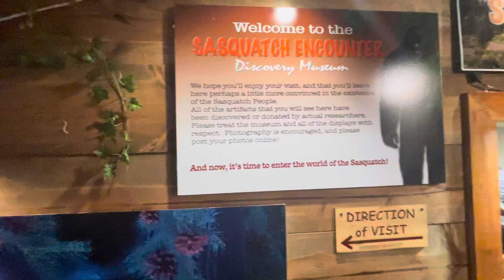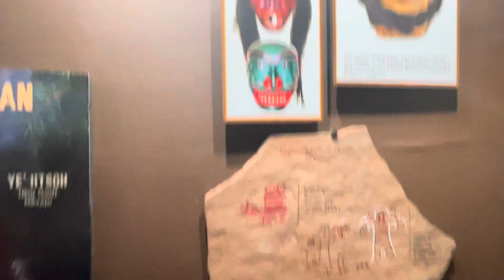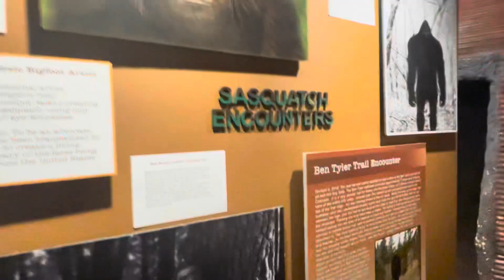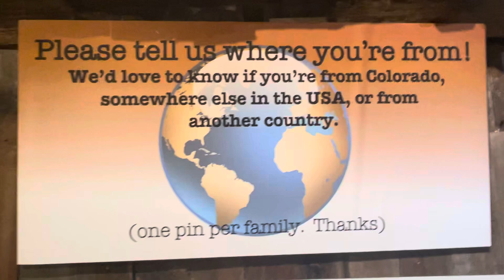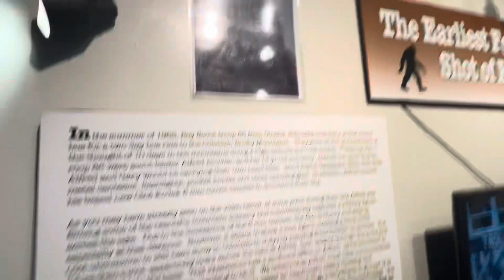Bigfoot museum pars1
Check out the awesome museum. It’s really cool. ￼

149 Main St, Bailey, CO 80421